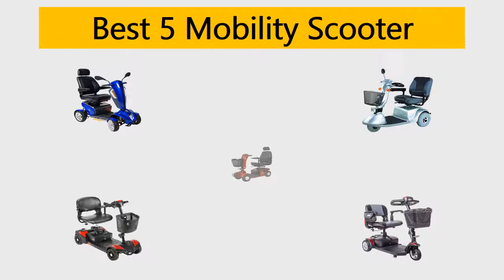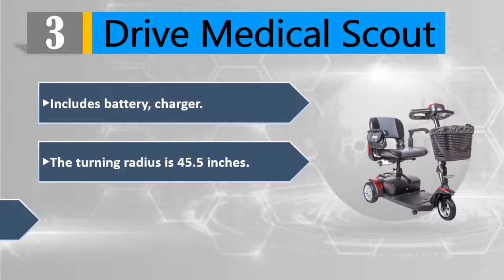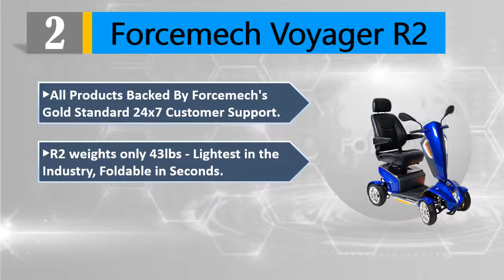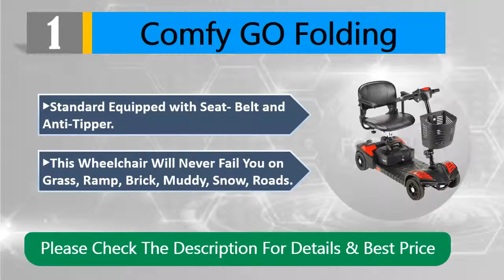Best Mobility Scooter : Top 5 Mobility Scooter 2019 Reviews ( Buying Guide )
Best Mobility Scooter : Here are the Top 5 Best Mobility Scooter 2019 Reviews and Buying  Guide, So pick your Mobility Scooter.

 5 Golden Technologies

 4 Mobility Scooter HS-730

 3 Drive Medical Scout

 2 Forcemech Voyager R2

 1 Comfy GO Folding

it took tons of your time and energy to choose the 5 top and best Mobility scooter from thousands of them for you. We completed an exceptionally serious research on the customer reviews of each product.

We can honestly say that this Top 5 are the Best Mobility scooter in the market at this very moment. So pick your Mobility scooter and live tension free!